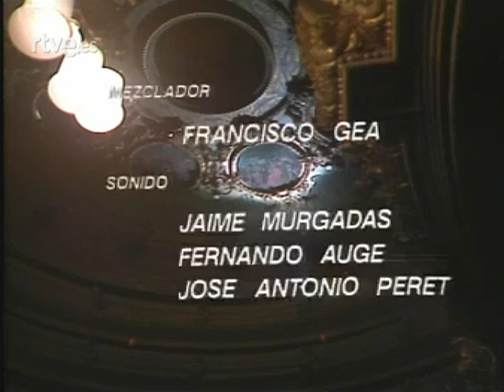Donizetti - Maria Stuarda Con Montserrat Caballé, Berini, Giménez, Mazzieri; Gatto; Liceu 31.12.1978